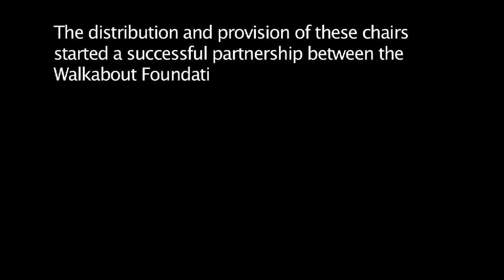Haiti Relief with Whirlwind Wheechair and the Walkabout Foundation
After the devastating Haiti earthquake of 2010, many Haitians suffered severe injuries, while much of much of the country's infrastructure laid destroyed. Whirlwind recognized that there was a urgent need for the RoughRider wheelchair, which is specifically designed for rough terrain. We offer our special thanks to the Walkabout Foundation and the other donors who made this project possible. Without you, we couldn't have helped as many people as we did.

Whirlwind is a non-profit wheelchair company that specializes in creating durable low cost wheelchair technology that gives riders the opportunity to explore more places and do more things.